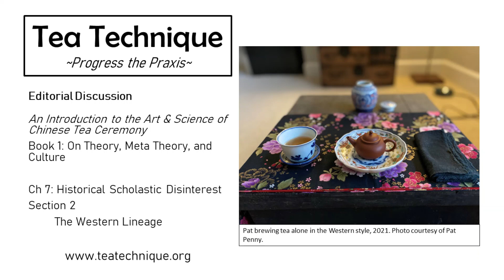Book 1 – Theory: Ch 7, Sec 2, The Western Lineage | Tea Technique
In this episode, the editorial team discusses how Western practitioners approach the art of Chinese tea with a focus on atomized knowledge of myth and fact. Zongjun discusses how the Western education differs from the typical Chinese practitioner’s experiential based learning, and tells the story of Ma Su (马谡) and the Battle of Jieting to demonstrate the limitations of learning without practice. Secrets!

Editorial discussion between Jason Cohen, Patrick Penny, and Zongzun Li.